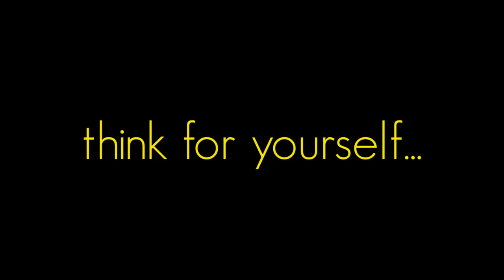Yourself... | Royalty_free_Video of APJ ABDUL KALAM | MOTIVATIONAL VIDEO | WHATSAPP STATUS